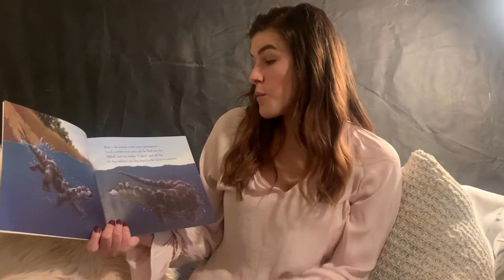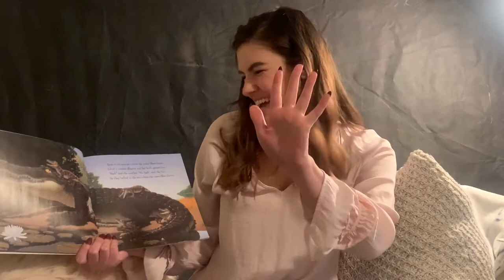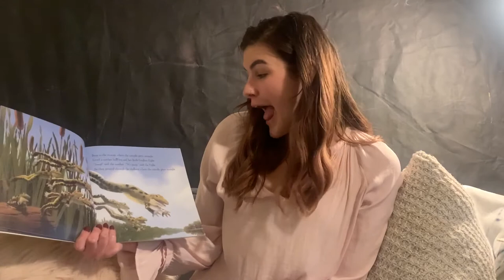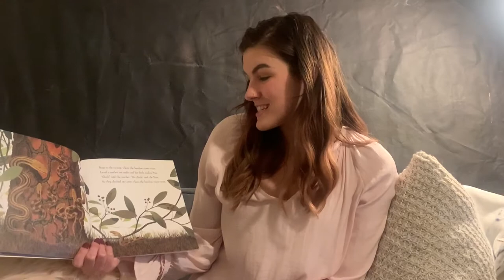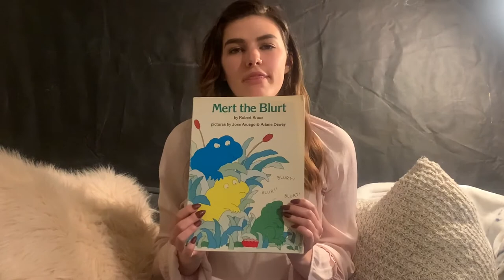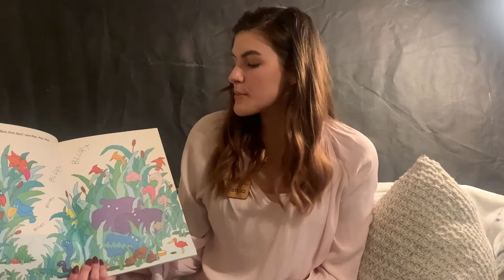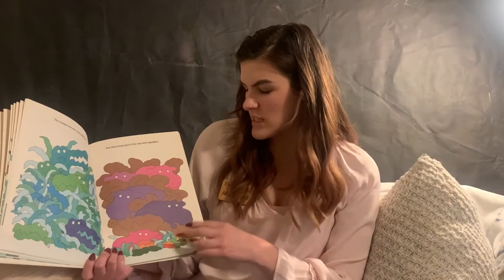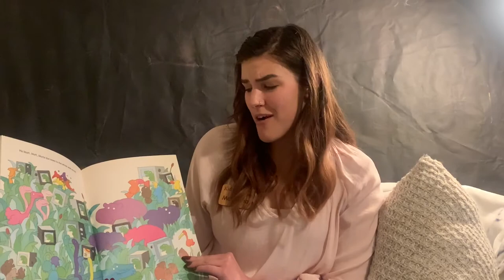Story Time: Swamp Animals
Join McKenna in her cozy story corner to read stories and sing songs about animals that live in swamps!